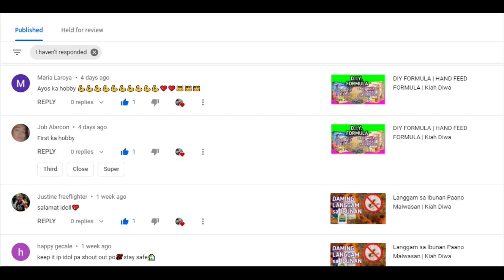TIPS FOR HANDFEED | PARAAN PARA DI MAGULAT BASTA BASTA ANG ALAGANG IBON | Kiah Diwa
Ang sagot ko po ay base sa aking karanasan sa pag iibon , at yung mga na pamahagi sa akin na kaalaman sa pag iibon  lang ang aking sinabi, kung meron po kayo maidaragdag maaring icomment po sa comment section maraming salamat po
FBPAGE:
Mag Shout Out na po tayo kaya comment kayo
Narito ang ibang Video